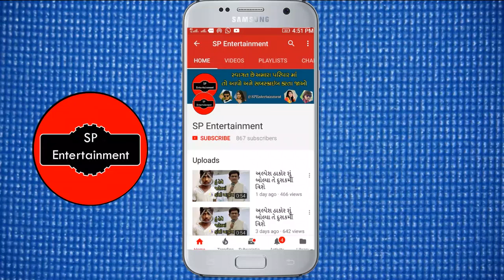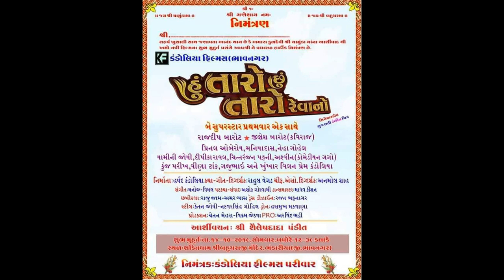જીગ્નેશ કવિરાજ અને રાજદીપ બારોટ ની નવી ફિલ્મ